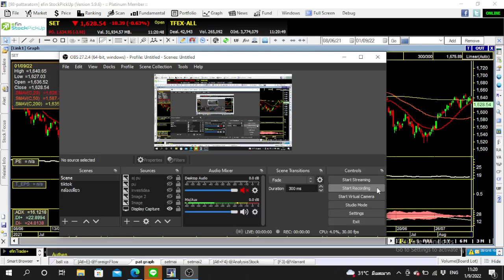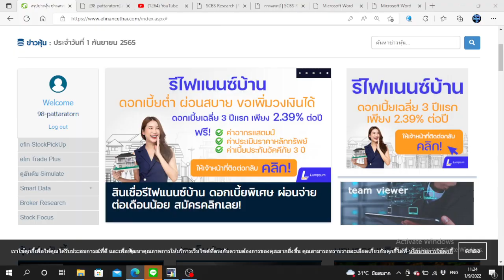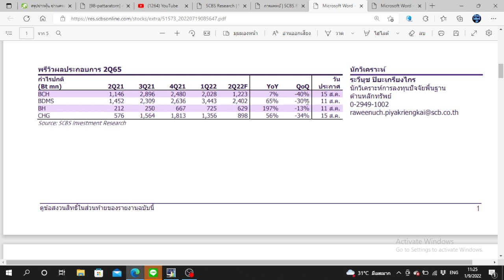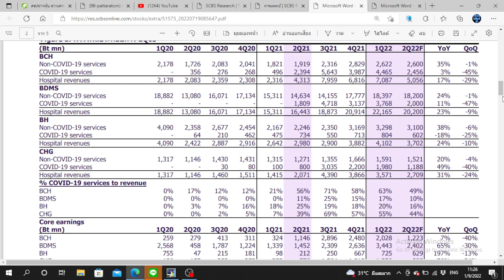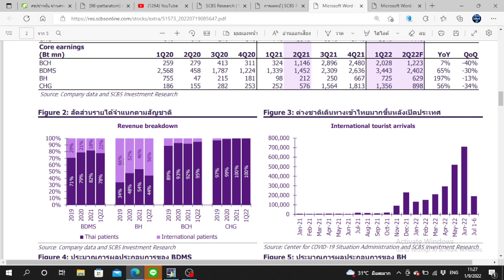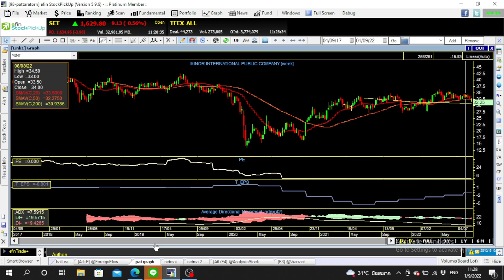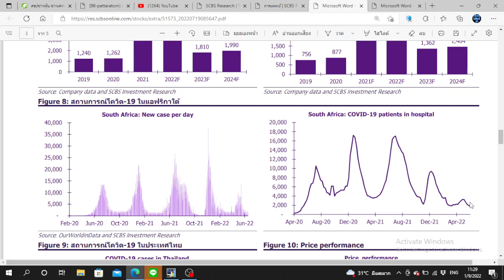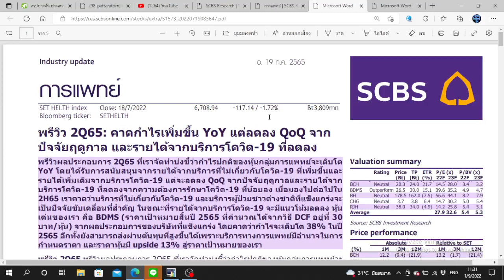ส่องหุ้นโรงพยาบาล หลังจบ COVID - Update SET Index ด้วย Fundamental 23/08/65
ทดลองใช้เครื่องมือวิเคราะห์หุ้น efin Stock Pickup ฟรี ที่นี่

line  @efin